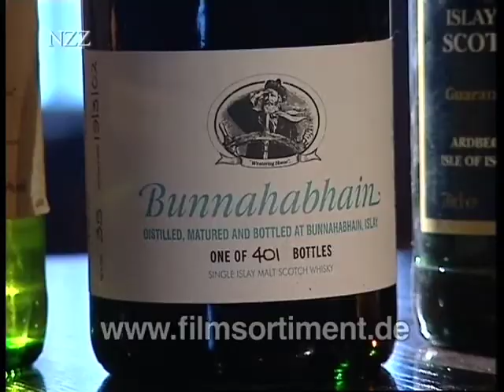NZZ-Edition: WHISKY UND ZIGARRE - DIE FILME (Vorschau)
"Whisky - Kultgetränk aus Schottland"
Torf, Seetang und Heidekraut: Wie kommt der Duft ins Glas? Die Supernase von Chivas: Dreissig Whiskys in einem Blend. Sherry, Bourbon, Porto: Alte Fässer für neuen Whisky. Whisky für die Engel: Warum die Schotten in den Himmel kommen.
In "NZZ Swiss made": Lauwiler Single Malt.

"Die Zigarre"
Das Mass aller Tabak-Dinge: Kuba. Der Doyen der Tabak-Pflanzer: Alejandro Robaina. Die Entstehung einer Havanna: Romeo y Julieta. Der Vorreiter der Maschinenproduktion: Heinrich Villiger.
In "NZZ Swiss made": Die Cigarreuse.